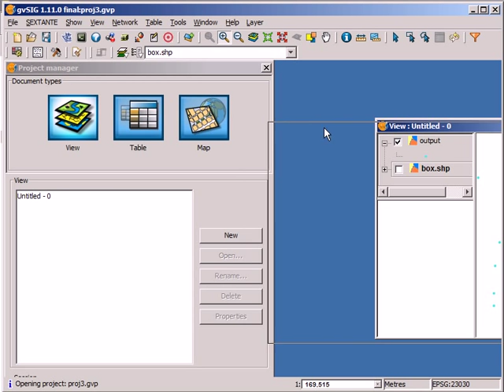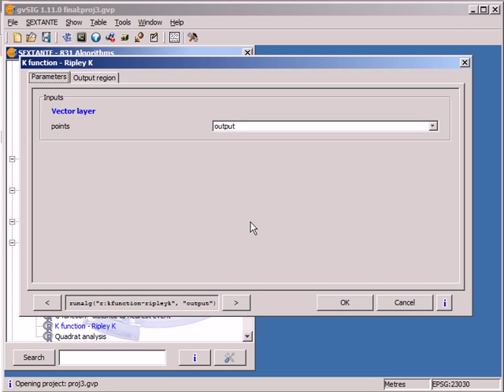r.avi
This video shows how R scripts can be executed from SEXTANTE